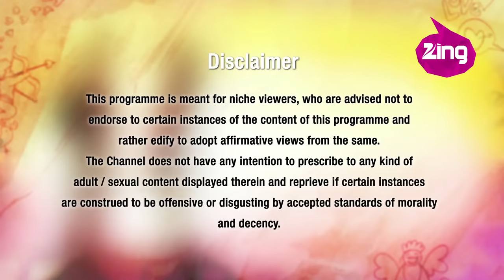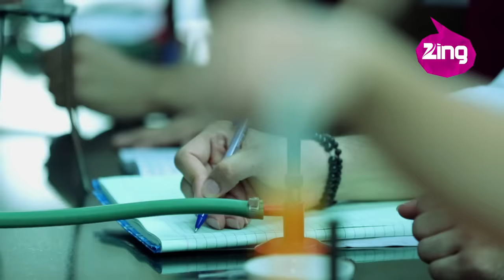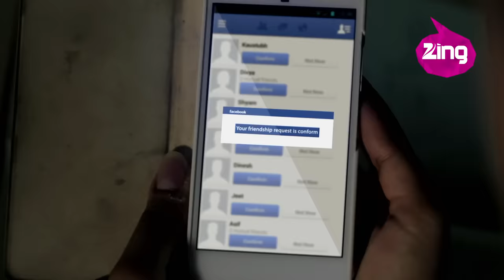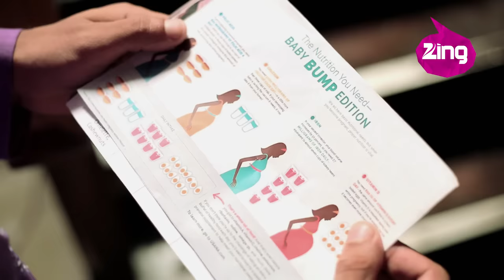High School Love | Pyaar Tune Kya Kiya | S1 | Full Ep 10 | Romantic WebSeries | Meiyang Chang | Zing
Deepti is a teenager in love with her classmate Rohit, who is oblivious to her feelings. Rohit’s only focus in life is going to an American university for further studies. But Deepti was not someone to give up so soon. She tries her level best to get his attention and they eventually become good friends. Before they know it, this friendship has blossomed into love. However due to peer pressure and a moment’s weakness Deepti and Rohit’s life changed forever.

CAST:
Deepti: Srishti Rindani
Rohit: Lavin Gothi

About the show:
Pyaar Tune Kya Kiya is a Hindi drama television series which presents different love stories inspired from lives of Indian youth. The show narrates tragic love stories of youngsters, the situations they face.